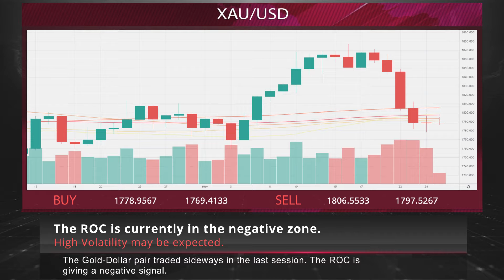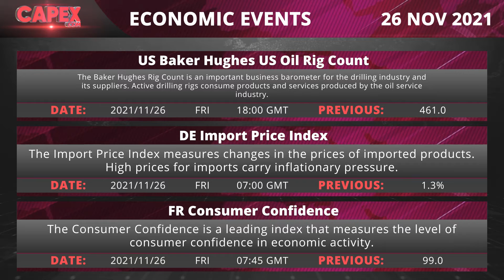Weaker dollar feeds gains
• A tech shares bounce carried European equities higher, following similar gains on Wall Street and Asia and helped also by a small pullback in the dollar from a 17-month high.
• Bank of England Governor Andrew Bailey said El Salvador’s decision to adopt Bitcoin as its currency was concerning because consumers probably will be caught out by its volatility
• Fed officials have contributed to the more hawkish view that the U.S. central bank may act sooner to try to stem rising price pressures if inflation doesn’t moderate
• BTCUSD added 3.5%
• WTIUSD dropped 0.4%